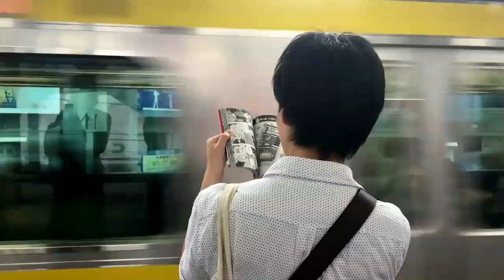Trains Relaxing | Trains Relaxing Music | Trains Relaxing Sounds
Trains Relaxing | Trains Relaxing Music | Trains Relacing Sounds

train relaxing journey, trains relaxing video, train relaxing music sleep, relaxing asmr trains,